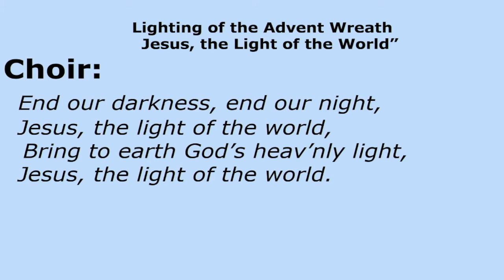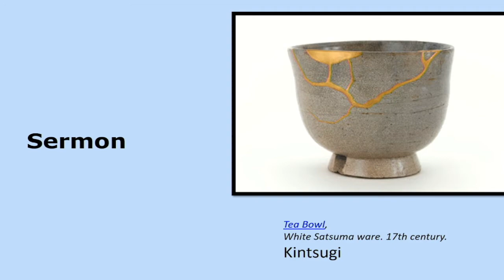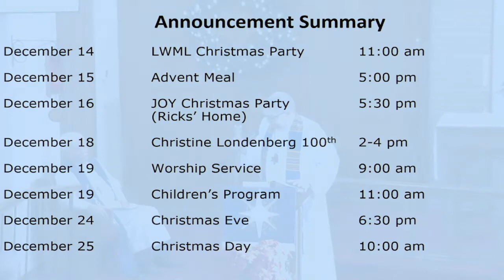Peace Lutheran Church, Service 12/12/2021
Peace Lutheran, Hewitt, TX
Service for the Third Sunday in Advent

CCLI 11406166
CCLI 20876590